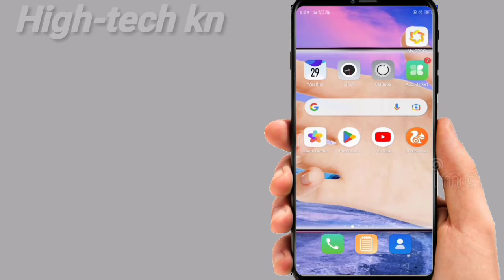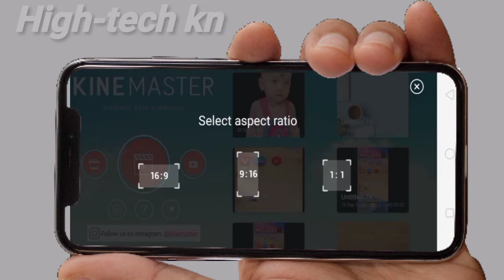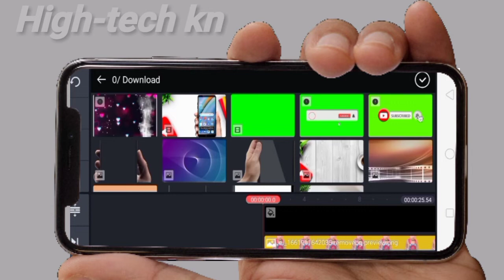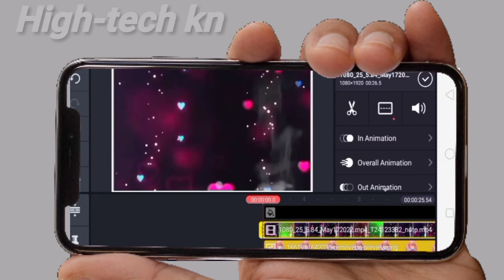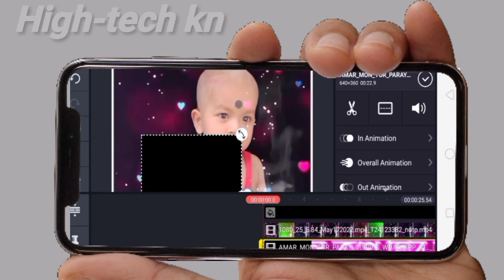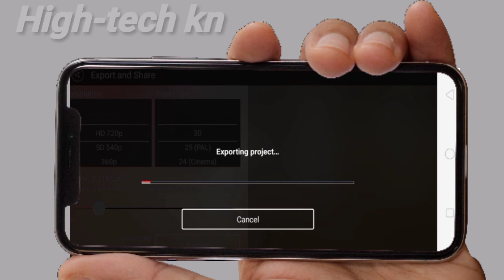স্ট্যাটাস ভিডিও কীভাবে বানাবেন।How to make status video in 2022।status video।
status video,Bengali status video,kinemaster diye kibhabe status video bananben।

flow our Facebook Page,